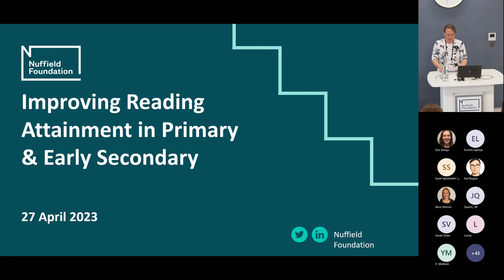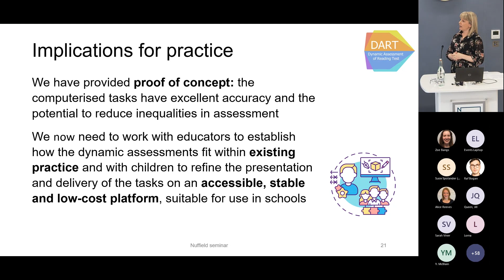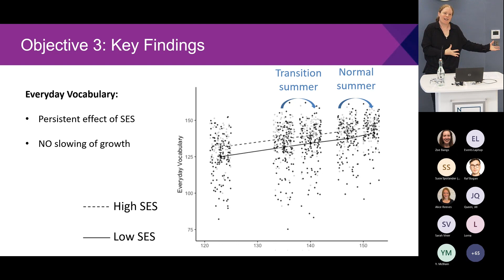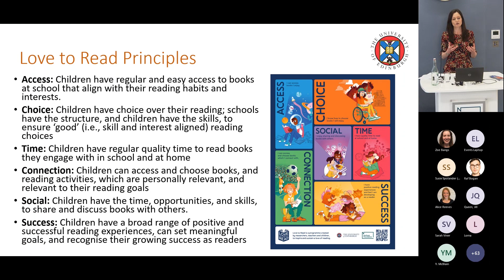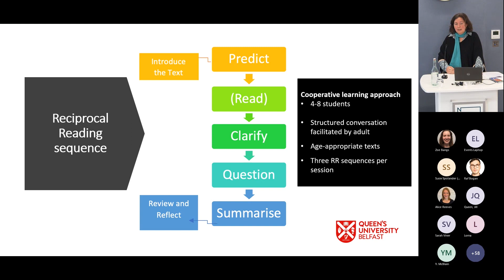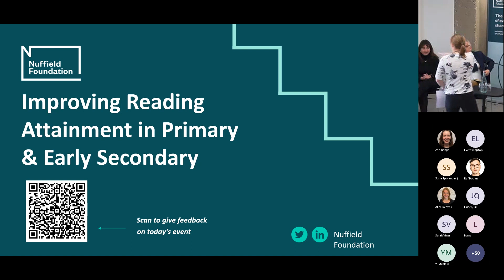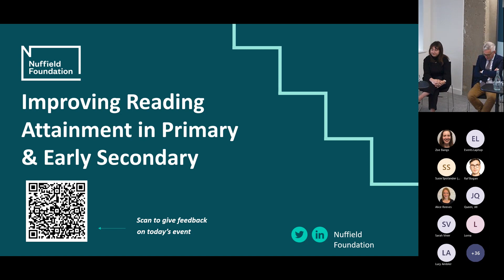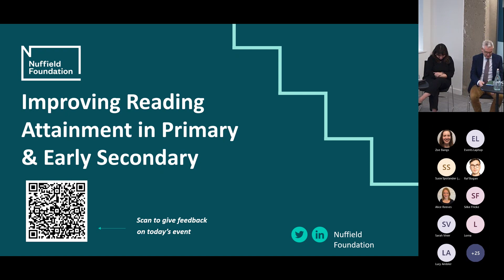Improving Reading Attainment in Primary and Early Secondary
The Nuffield Foundation funds several projects aimed at increasing reading attainment for pupils at primary and secondary school level. Individually they target different aspects of learning from identifying reading disorders to increasing reading motivation, vocabulary and comprehension. This seminar featured presentations from four projects funded by the Nuffield Foundation:

1. Identifying children at risk of reading disorder - Dr Hannah Nash, University of Leeds
2. How do reading ability and practice influence vocabulary - Dr Laura Shapiro, Aston University
3. Love to Read: a co-designed intervention to motivate and engage child readers - Dr Sarah McGeown, University of Edinburgh
4. Reading for meaning: Reciprocal Reading Secondary for struggling readers in KS3 - Dr Maria Cockerill, Queen’s University Belfast

Following the presentations there was a panel discussion for researchers, practitioners and policy makers to explore promising approaches to improving reading attainment, gaps in our knowledge and to examine how knowledge can be effectively translated into practice. Thanks to Jonathan Douglas (Chief Executive, National Literacy Trust), Hydeh Fayaz (Assistant Head, St Matthews Research School, Birmingham) and Jessie Ricketts (Professor of Psychology, Royal Holloway) for being on the panel.